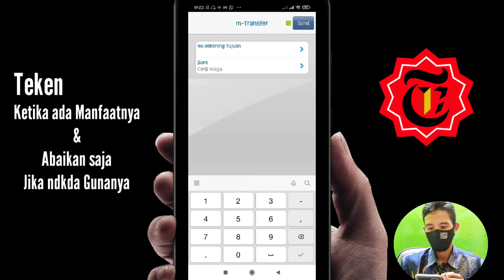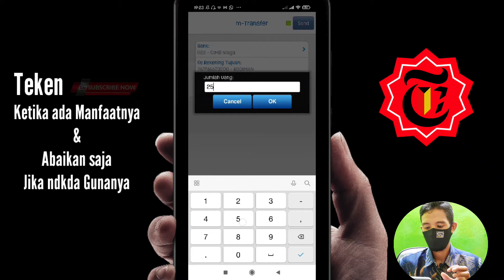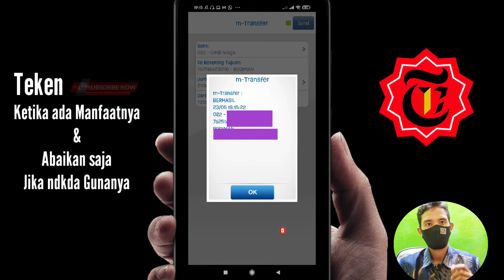Cara transfer uang dari BCA ke CIMB Niaga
Inilah Cara transfer uang dari BCA ke CIMB Niaga bagi pengguna bank BCA dan sudah membuat buku rekening dan mau kirim uang ke bank lain.

Dengan mengetahui video Cara transfer uang dari BCA ke CIMB Niaga maka kita bisa menghemat tenaga dan waktu tanpa harus antri di kantor, maka dari itu lakukan dan biasakan diri anda untuk bisa Cara transfer uang dari BCA ke CIMB Niaga tanpa perlu ke kantor.

Semoga tutorial Cara transfer uang dari BCA ke CIMB Niaga ini dapat membantu anda dalam melakukan transaksi dan segala aktifitas perbankan lainnya.

Jangan lupa cek video bermanfaat lainnya:

Tutorial Bank CIMB Niaga

Transfer Antar Bank Gratis